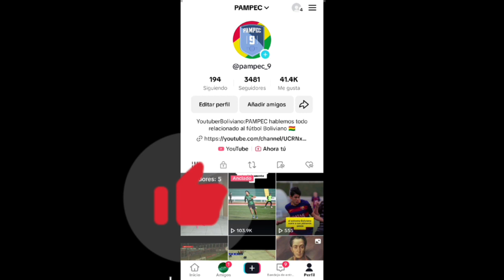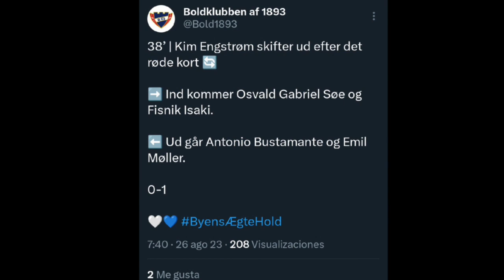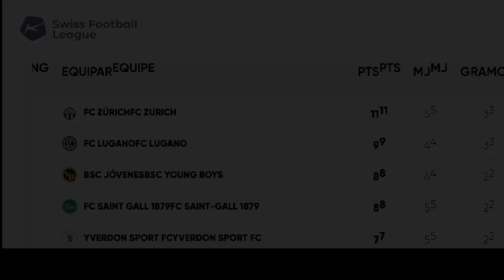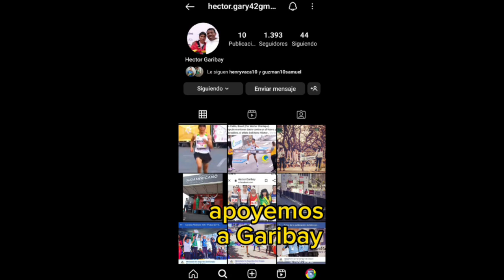GARIBAY es CAMPEON en MX| LUIS HAQUIN CAPITAN| MOISES FIGURA EN COLOMBIA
- Primer Boliviano en jugar la UEFA CONFERENCE LEAGUE
- Moises Villarroel titular y figura con las aguilas doradas
- Antonio Bustamante titular en la 1st division de Dinamarca
- Boris Cespedes le gano a su EX equipo en SUIZA
-Jaume Cuellar estallo las RRSS con su fichaje al BARCELONA B
-Henry Vaca se estreno de titular en la fecha 1 de la liga Israeli
- RCF sigue teniendo un gran nivel en la RUSIA PREMIER LEAGUE
-Luis Haquin titular inamobible y ademas capitan con el Deortivo Cali
-HECTOR GARIBAY CAMPEON en MEXICO